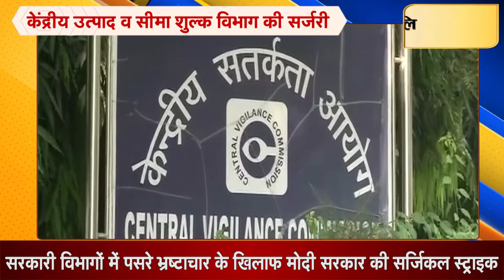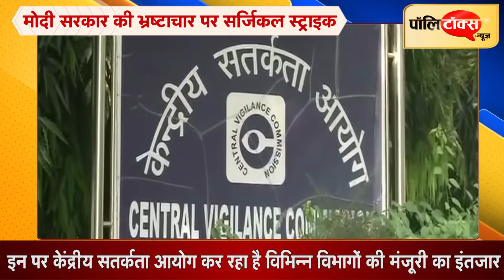केंद्रीय उत्पाद एवं सीमा शुल्क विभाग के भ्रष्ट अफसरों पर बड़ी कार्रवाई |Narendra Modi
आयकर विभाग के एक दर्जन अधिकारियों की छुट्टी करने के बाद जिस तरह केंद्रीय उत्पाद एवं सीमा शुल्क विभाग के 15 अफसरों को जबरन रिटायर किया गया, उससे यह स्पष्ट है कि मोदी सरकार ने भ्रष्ट अधिकारियों के खिलाफ निगाहें टेढ़ी कर ली हैं | भ्रष्टाचार के आरोपों से घिरे अधिकारियों के खिलाफ सख्ती बरतने का सिलसिला आगे भी कायम रहना चाहिए, क्योंकि टैक्स से संबंधित विभागों के अलावा केंद्र सरकार के अन्य विभागों में भी ऐसे अधिकारी हैं, जो भ्रष्टाचार के गंभीर आरोपों से घिरे हैं |